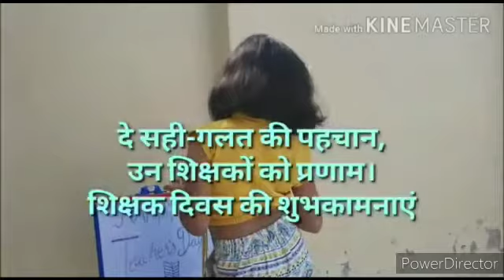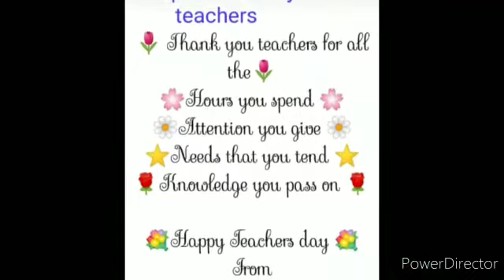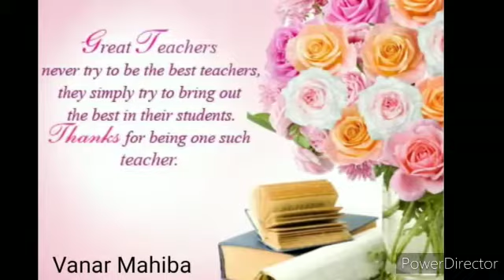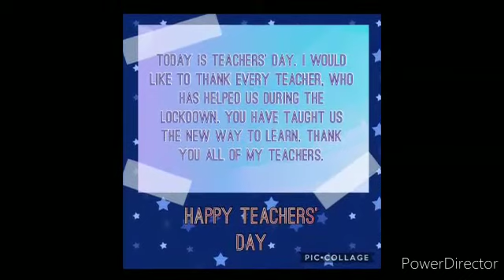CLASS 2 TEACHER'S DAY